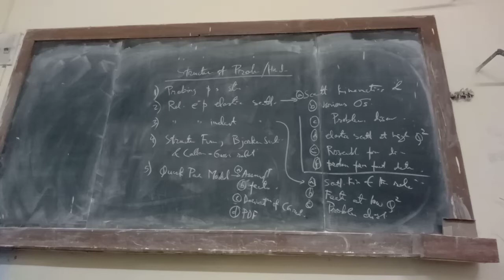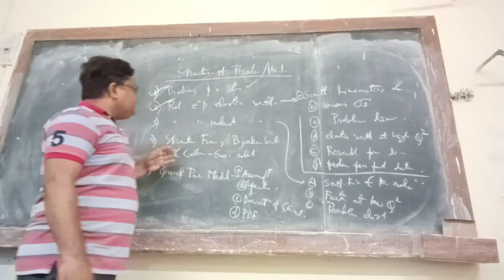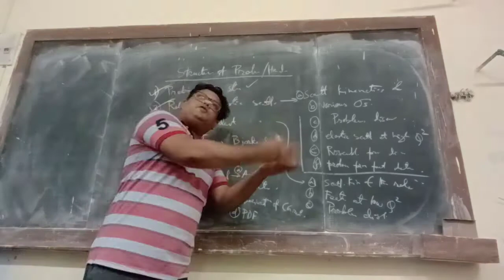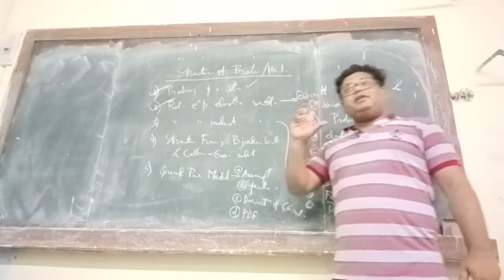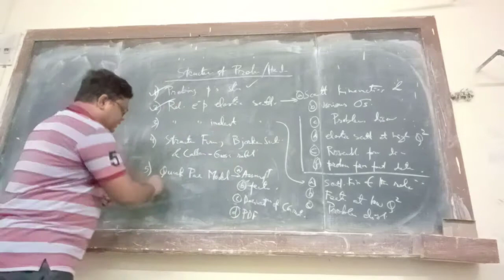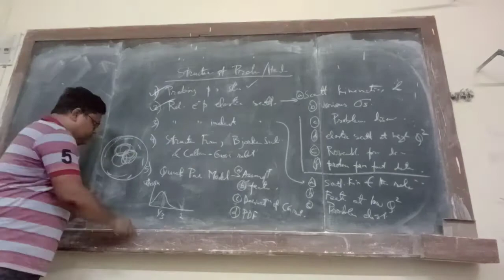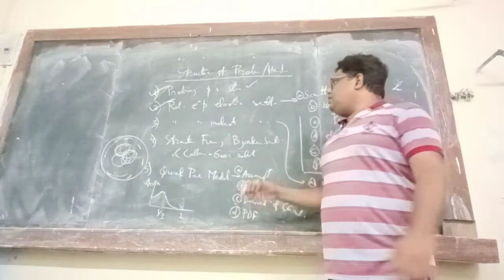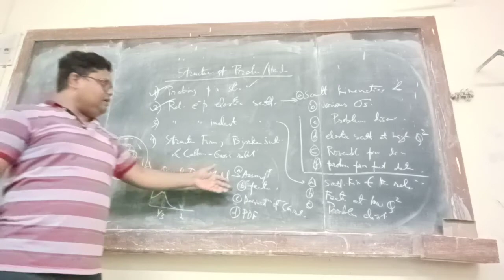Summarizing topics related to Structure of Proton - 2nd part